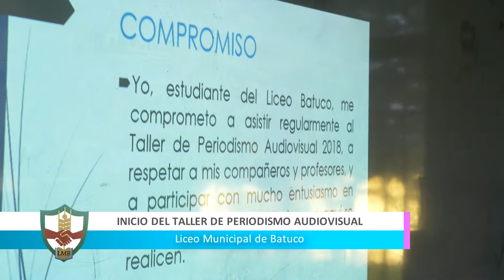Liceo Municipal de Batuco - Inicio del Taller de Periodismo Audiovisual